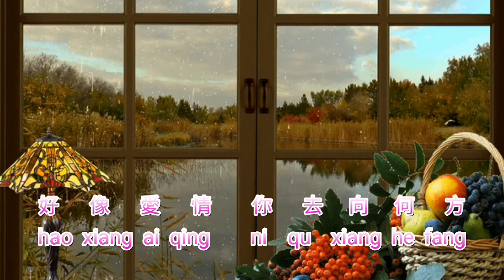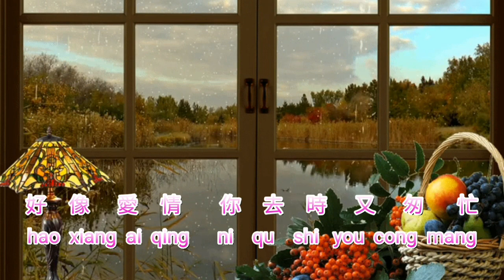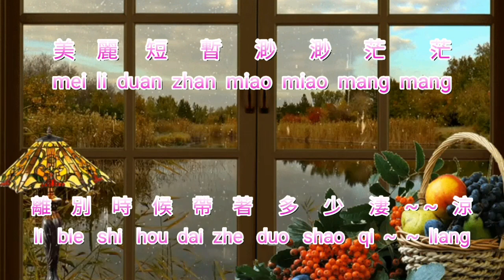Yan yu xie yang {煙雨斜陽} karaoke no vocal male 男版伴奏